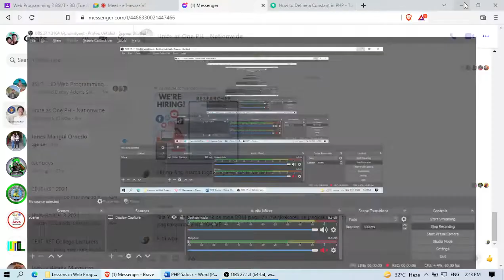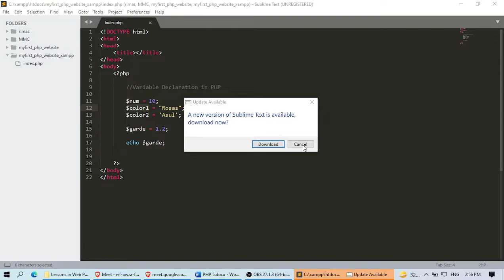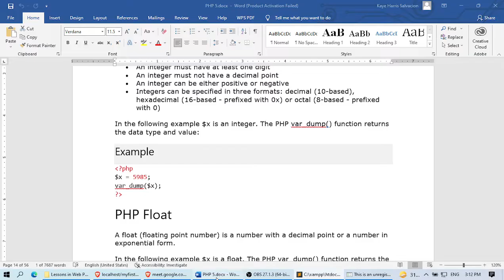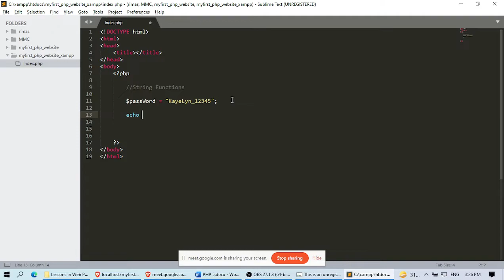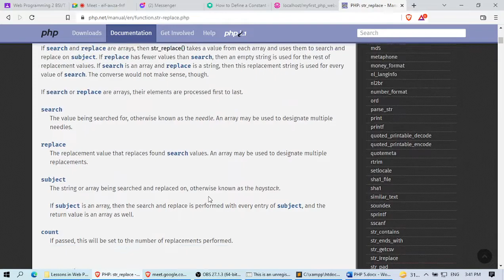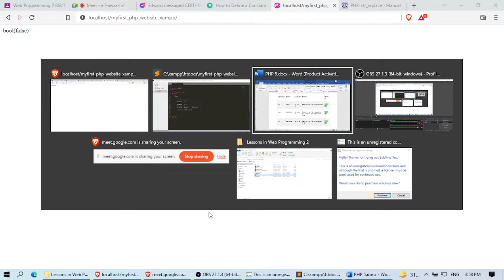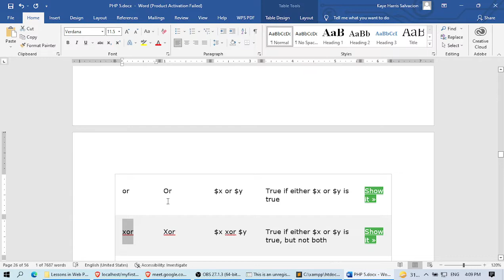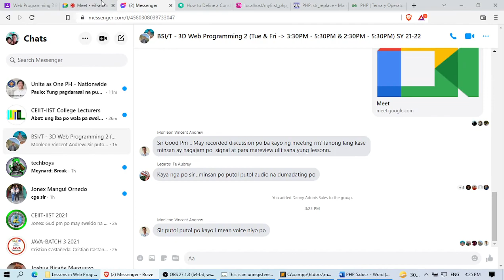PHP Basic - Part 2